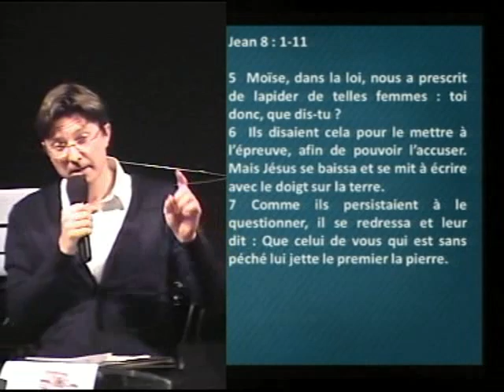Thierry Catel - La bonté de Dieu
Quelle perception avez-vous de Dieu ? Votre relation avec en dépend !
Il convient d'apprendre à connaître et à espérer dans la bonté de Dieu. Elle s'est pleinement manifestée en Jésus : une bienveillance traduit dans un acte généreux ! Le salut de l'âme, la paix, la réconciliation avec notre créateur : tout cela est possible et est gratuit ; c'est à la portée de celui qui le désire.